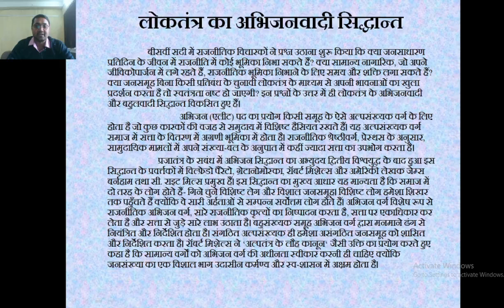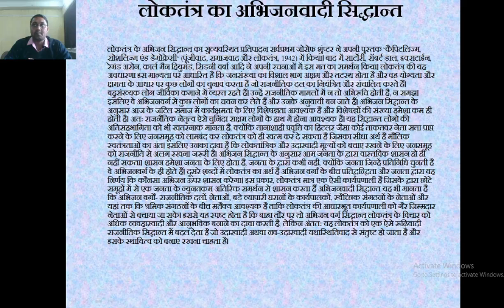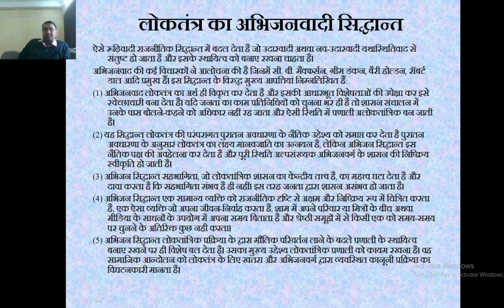लोकतंत्र का अभिजनवादी सिद्धांत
स्नातक प्रथम वर्ष